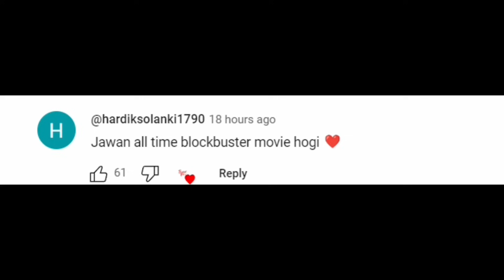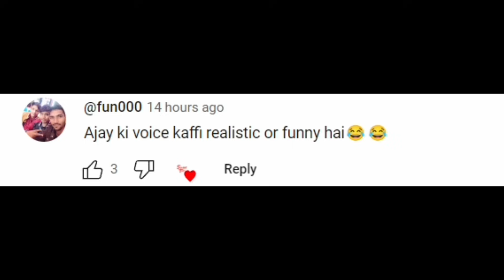Jawan song - Not Ramaiya Vastavaiya - spoof tube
I used these products in making videos

▶️My laptop tablet

jawan songs
not ramaiya vastavaiya
jawan songs review
shahruk khan jawan event
jawan movie action
jawan movie collection
jawan movie advance booking
aniruddh music
jawan vs jailer
bollywood spoof parody